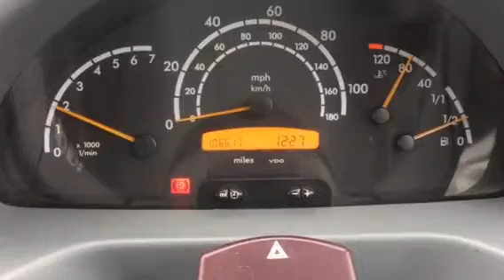T6339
Mercedes Sprinter